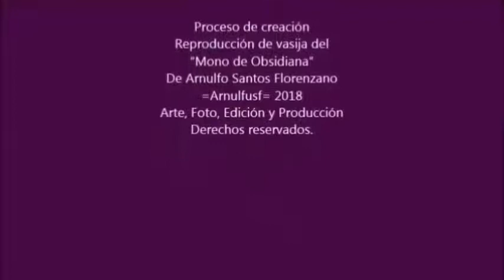mono de obsidiana Arnulfo Santos Florenzano artista visual.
modelado en epóxico de una vasija de mono de obsidiana